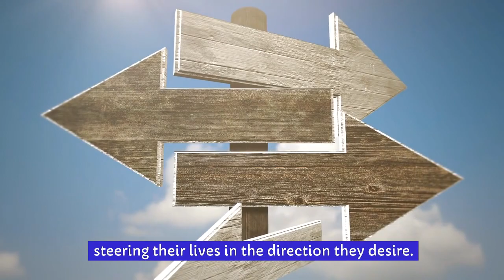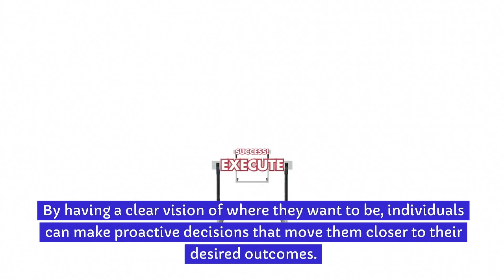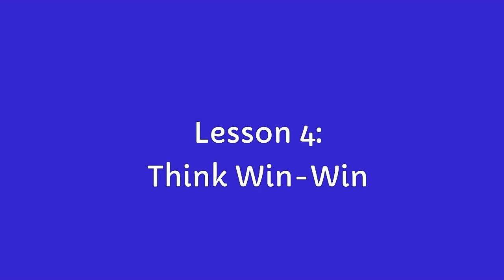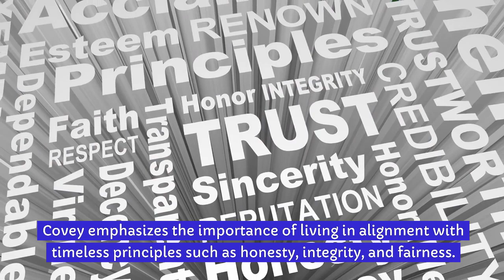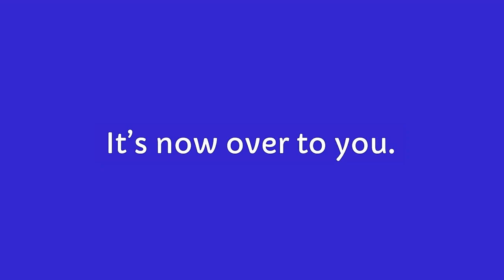The 7 Habits of Highly Effective People (Book Summary) by Stephen R Covey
The 7 Habits of Highly Effective People by Stephen Covey is a beacon of personal transformation. Through timeless principles, Stephen R Covey illuminates a path to greatness in work, home, and relationships. Each habit, from proactive living to principled leadership, serves as a stepping stone toward realizing one's fullest potential.

Readers embark on a journey of self-discovery, empowered to shape their destiny and create meaningful change. This seminal work inspires individuals to cultivate habits that foster success, resilience, and fulfillment. In embracing The 7 Habits of Highly Effective People by Stephen Covey, we unlock the key to unlocking our true selves and unleashing our limitless potential.

★★★ TIMESTAMPS ★★★
00:00  Introduction
00:32 Lesson 1 – Be Proactive
01:00 Lesson 2 – Start With The End In Mind
01:32  Lesson 3 – Put First Things First
02:00  Lesson 4 – Think Win Win
02:31 Lesson 5 – Seek First to Understand Then to be Understood
03:00 Lesson 6 – Synergize
03:26 Lesson 7 – Sharpen the Saw
03:57  Lesson 8 – Balance is Key
04:30   Lesson 9 – Living by Principles
04:55  Conclusion

Here are some of the other book summary recommendations you can find on our Read.Reflect.Act.Grow YTchannel.

11 Life Lessons from Nelson Mandela (Detailed Book Summary) by Ndaba Mandela (his grandson)  11 Life Lessons from Nelson Mandela

When I Stop Talking You’ll Know I’m Dead (Detailed Book Summary) by Jerry Weintraub  When I stop Talking You'll Know I'm Dead

The 5 Love Languages (Detailed Book Summary) by Gary Chapman   The 5 Love Languages

On Fire:  The 7 Choices to Ignite a Radically Inspired Life, John O’Leary  On Fire: The 7 Choices to Ignite a Radically Inspired Life

Man’s Search for Meaning (Detailed Book Summary) by Viktor Frankl Man's Search for Meaning
Friendaholic (Detailed Book Summary) by Elizabeth Day Friendaholic

The Limitless Mind (Detailed Book Summary) by Jo Boaler   Limitless Mind
The Four Agreements (Detailed Book Summary) by Don Miguel Ruiz  The Four Agreements

How Successful People Think by John C. Maxwell How Successful People Think

About READ.REFLECT.ACT.GROW.
We’re committed to providing curated and detailed summaries of books in the fields of motivation, personal development, business insights, success strategies, leadership, and more…